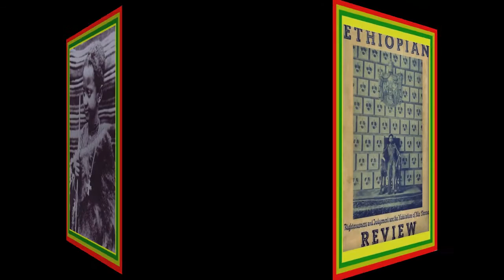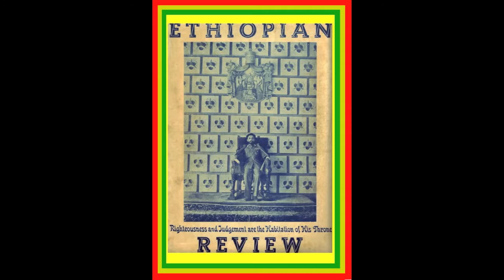The Wailers Band - Distant Drums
Drummings by The Wailers Band: Bob, Peter & Bunny.
(one of the first recordings of Robbie Shakespear)
Musicians:
Drums: Carlton "Carlie" Barrett
Bas: Robbie Shakespeare
Guitar: Aston "Familyman" Barrett
Piano: Tyron Downie
Clarinets:Dirty Harry - Herman Marquis
Trombone Vin "Don D Jr" Gordon
Funde: Bunny Wailer